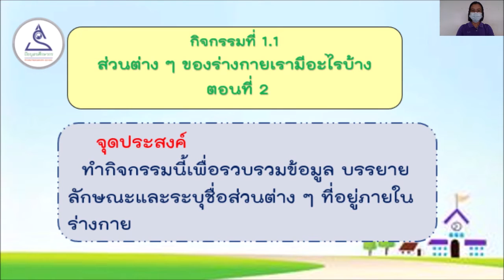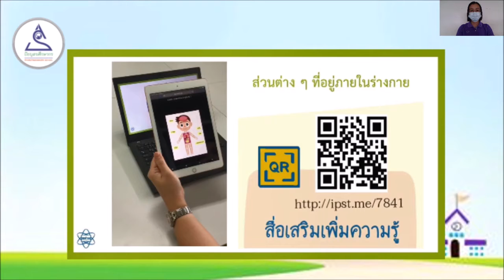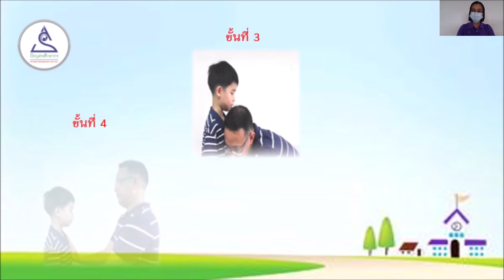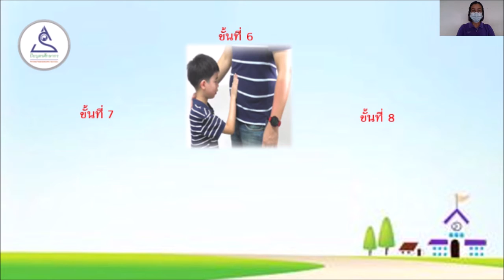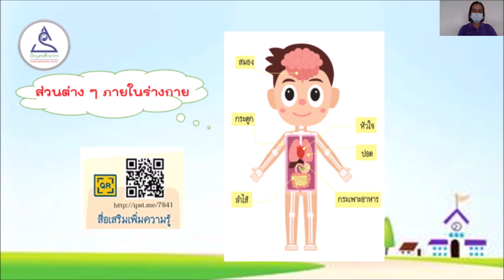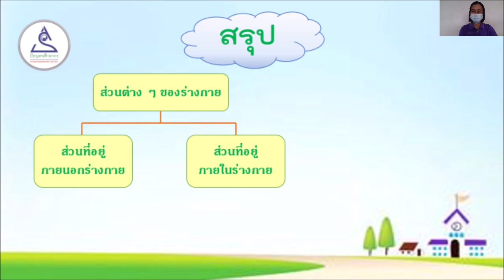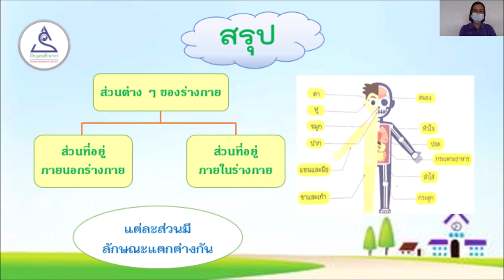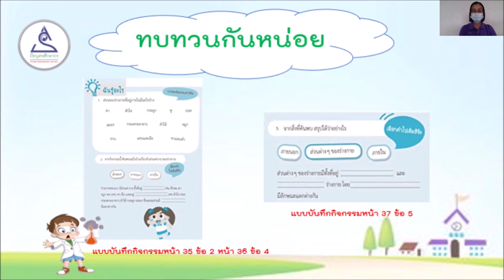ป.1 EP. 11 วิชาวิทยาศาสตร์ เรื่อง กิจกรรมที่ 1.1 ส่วนต่าง ๆ ของร่างกายเรามีอะไรบ้าง ตอนที่ 2